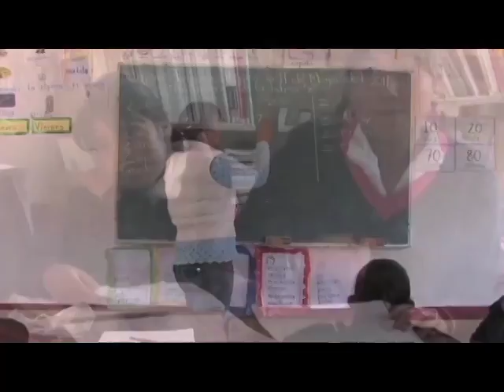Ciudad de México.- SEP invertirá más de mil millones en Oaxaca